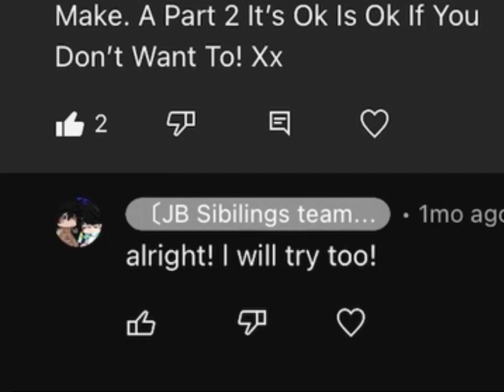Mary on a cross pt.2 // Sun and moon